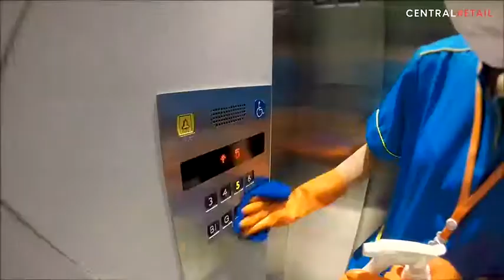💚 มั่นใจเมื่อช้อปที่โรบินสัน ปลอดภัยไร้โควิด-19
💚 มั่นใจเมื่อช้อปที่โรบินสัน ปลอดภัยไร้โควิด-19 ด้วยมาตรการป้องกันการแพร่กระจายเชื้อไวรัส ดังนี้ 👉

1.ติดตั้งเจลแอลกอฮอล์ล้างมือทุกจุดทางเข้าและเคาน์เตอร์แคชเชียร์
2.ทำความสะอาดพื้นที่ที่ได้รับการสัมผัสบ่อย ด้วยน้ำยาฆ่าเชื้อ ทุก 2 ชั่วโมง
3.ทำความสะอาดภายในลิฟต์ และห้องลองเสื้อผ้า ทุก 2 ชั่วโมง
4.มีสบู่เหลว และกระดาษชำระในห้องน้ำพร้อมบริการตลอดเวลา
5.ทำความสะอาดที่แผนกเด็กอ่อน ของเล่นเด็ก เครื่องใช้สำหรับแม่และเด็ก ทุก 2 ชั่วโมง
6.ทำความสะอาดภาชนะในแผนกฟู้ดคอร์ท ด้วยเครื่องล้างจานผ่านความร้อน อบ และฆ่าเชื้อ
7.บริการห้องพยาบาล เพื่อผู้ป่วยที่เป็นไข้หวัด หรือมีไข้ ไอ จาม ออกจากผู้ป่วยอื่นๆ
8.ฉีดพ่นน้ำยาฆ่าเชื้อในระบบปรับอากาศภายในห้างฯ